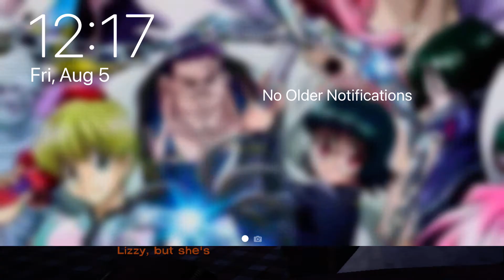LEE DOS NOT HAVE MUCH TIME LEFT | The Walking Dead Seas0n 1 Episode 5 No Time Left (Part 3)